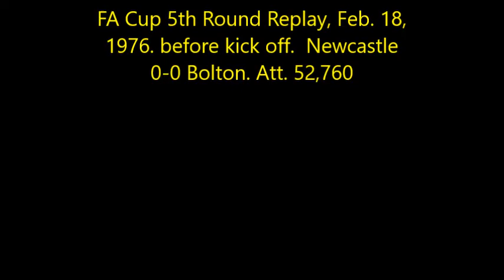Newcastle Utd - Alan Gowling - Memories v Bolton Wanderers 1976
United FA Cup Queen Bohemian Rhapsody Peanuts Tanner a bag Newcastle Utd - Alan Gowling - Memories v Bolton Wanderers 1976